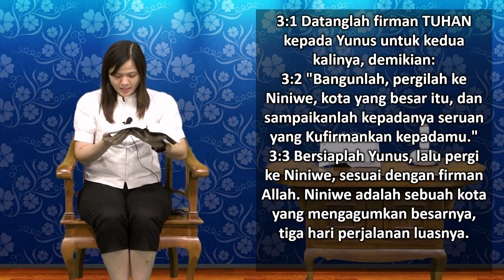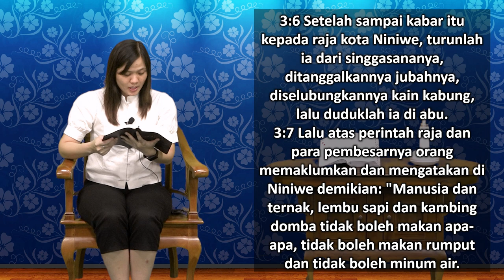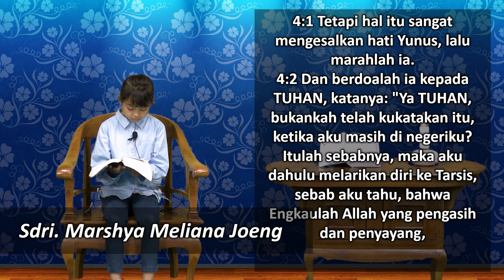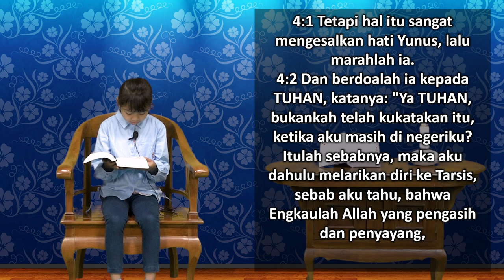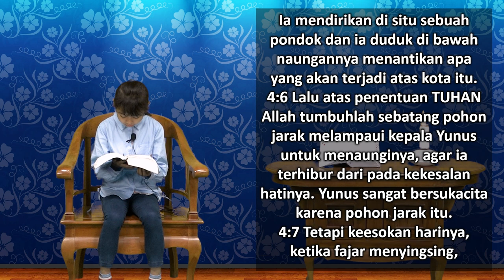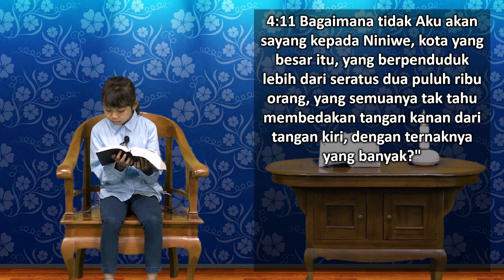Mari Membaca Alkitab | Hari ke 240 | Senin, 28 Agustus 2023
Bacaan : Yunus 3:1 - 4:11
Tema : "Merasa Marah?"